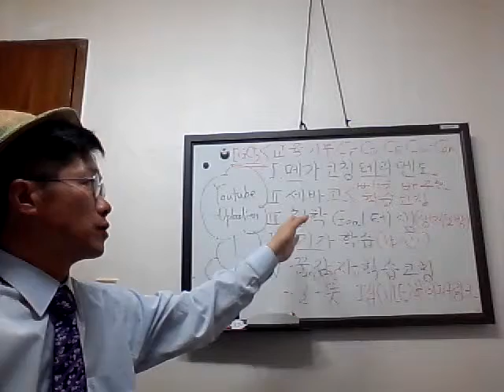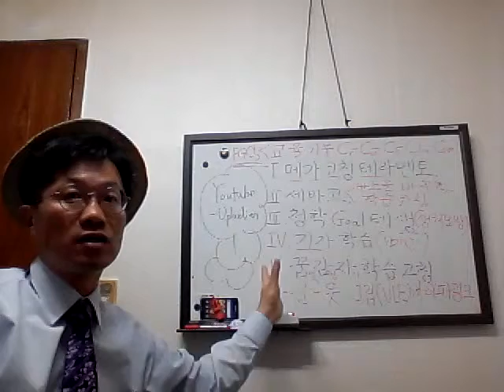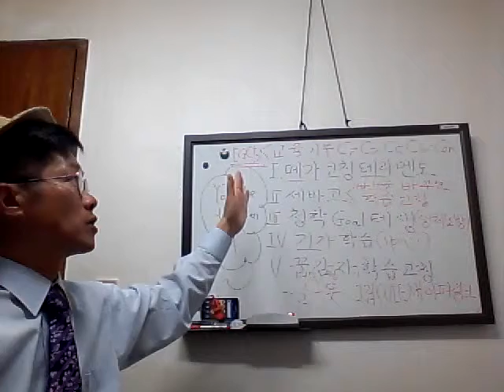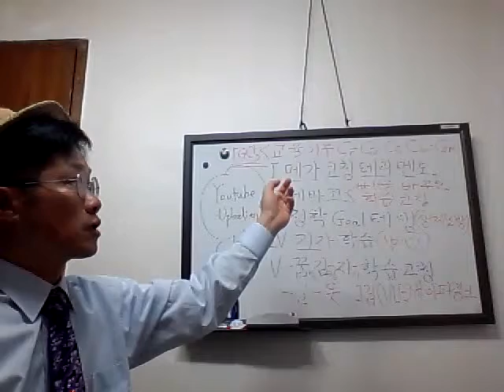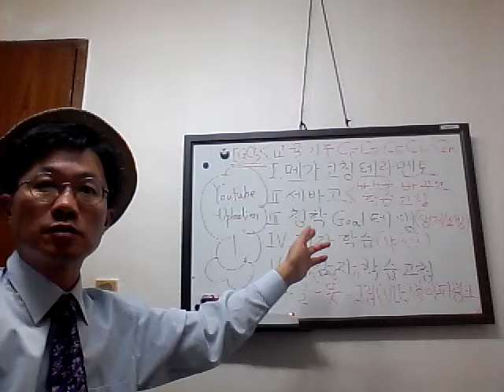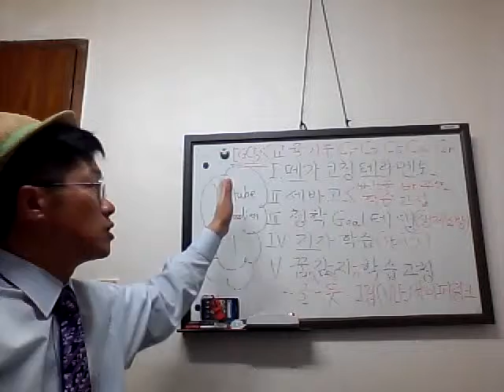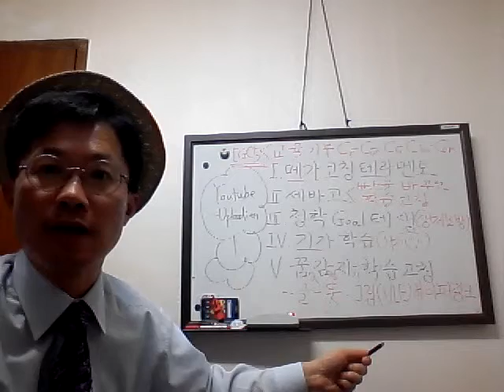Corean video- 교육기부공유포털커뮤니티 개념 구축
유튜브를 이용한 교육기부
 5가지 커뮤니티 제안